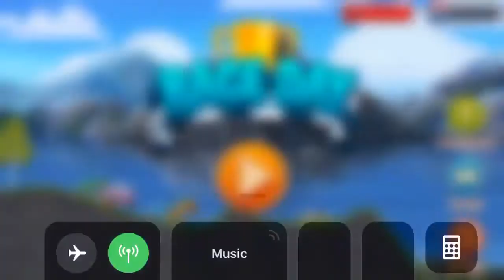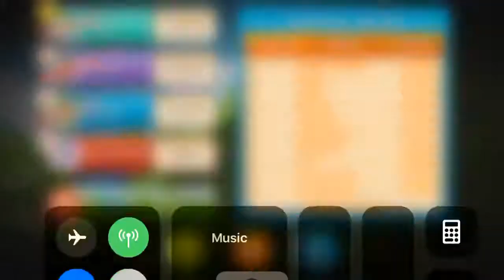Race Day - Multiplayer Racing Gameplay HD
Race Day: Multiplayer Racing Gameplay in HD